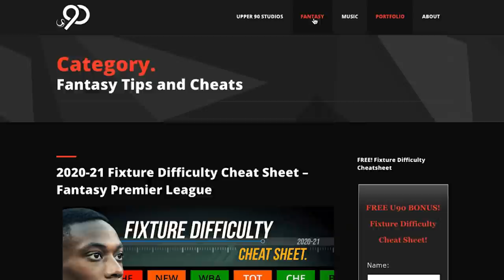Play Your Own Game With SEE WHAT HAPPENS FPL Strategy GW11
Overall Rank cut in half!!! My favorite moments in FPL started with a “see what happens” approach. But this time I may have pushed it too far! Let’s see what happens when I leave out the hottest player GW11. Let’s rate your team in the comments!

PS: I didn't know about Aston Villa until after recording the video. OOPS!

Song: Battle Bound
Artist: Bruno B, Upper 90 Studios

Previous finishes: 13k, 20k, 20k, 21k, 54k, 61k, 63k, 65k, 78k, 119k…